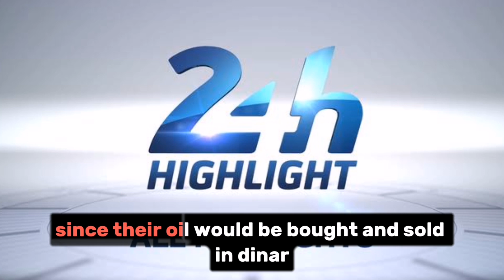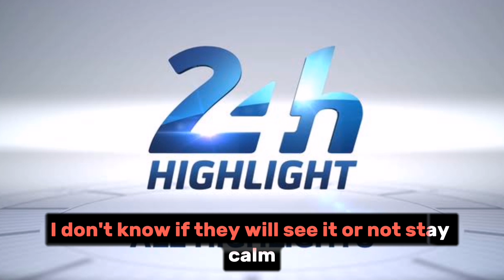Iraqi Dinar Highlights | Last 24 Hours | iraqi dinar / dinar news / iqd dinar/ iraqi dinar news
Iraqi Dinar Highlights | Last 24 Hours | iraqi dinar / dinar news / iqd dinar/ iraqi dinar news today 2023

Iraq RV
Iraq Reform
iraqidinar
dinar guru updates
iraqi dinar
rapid updates
dinar investment
dinar revaluation
dinar currency exchange rate,
reinstatement
iqd news
when will the dinar currency revalue
dinardetectives
currency reinstatement
new dinar currency
iraq politics

Iraq RV
Iraq Reform
iraqidinar
dinar guru updates
iraqi dinar
rapid updates
dinar investment
dinar revaluation
reinstatement
iqd news
dinardetectives
currency reinstatement
new dinar currency
iraq politics